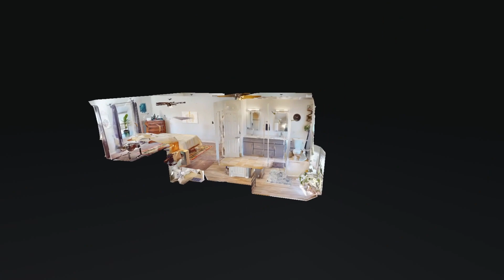420 Black Mountain Dr Antioch TN 37013 — Julie Kent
420 Black Mountain Dr Antioch TN 37013 - Julie Kent

Julie Kent

Julie is a realtor and real estate investor based in middle TN

420 Black Mountain Dr Antioch TN 37013 - Julie Kent

420 Black Mountain Dr Antioch TN 37013 - Julie Kent